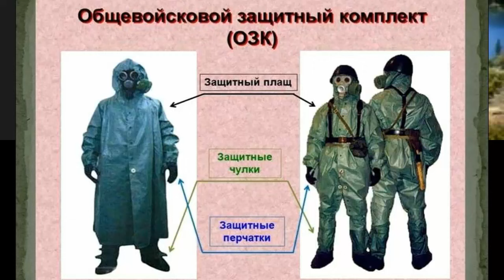Перевал Дятлова Причины гибели участников группы Дятлова Часть 2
Причины гибели и травмы рёбер участников группы Дятлова. Часть 2.
Дискуссия с Татьяной Лисиной и Аланом Дигора.
Разбираем причины гибели от замерзания и причины травмы рёбер Семёна Золотарёва и Людмилы Дубининой.

Пишите в ВК для личного общения по всем вопросам (Олег Таймень)

Планируем совершить поход на перевал Дятлова для исследования западного склона Отортена и поисков частей ракеты в августе (на весь месяц) 2022 года.
Возьмём с собой всех желающих... присоединяйтесь в команду..
Номер сберкарты сбора денежных средств для организации заброски с вокзала Ивделя до Ауспии на всю тургруппу:  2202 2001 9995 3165
Будем очень благодарны.